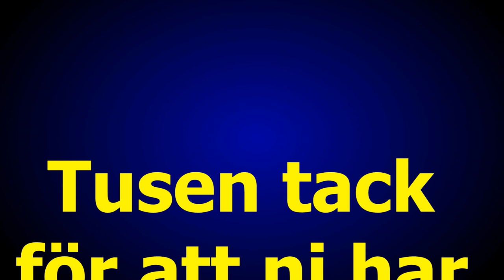Granbackens motorträff 22 juni 2022 musik Kicki Danielsson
En helt vanlig onsdag i Granbacken som blev helt vanlig som vanligt  när det är motorträff en onsdag hela sommaren.
Musik Kicki Danielsson
Foto G Månsson
Regi 52fritte